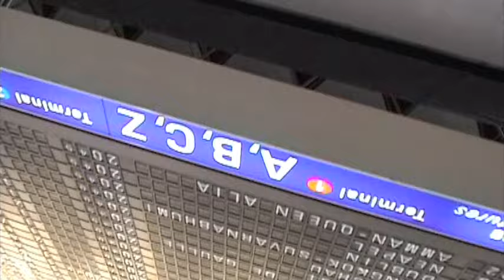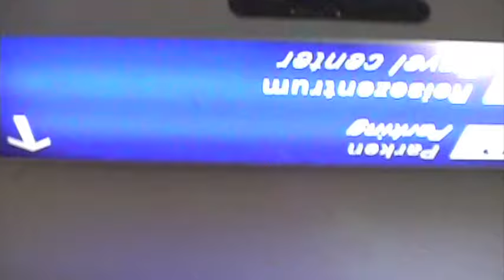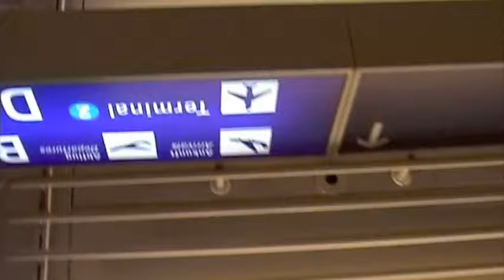Flug 8 - Zeitraffer (Acid Pauli Rmx)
Release Date: World / Fri, Oct 28th, 2016
Format: DIGITAL / EP
Label: KEROSENE
Cat # Kero 01
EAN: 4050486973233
Video by: Daniel Herrmann